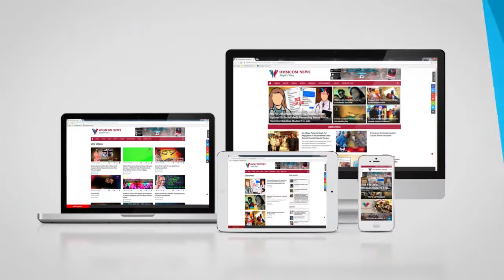Scuffle Between Fruit Vendors And Police In Puri During Enforcement, Journalist Injured